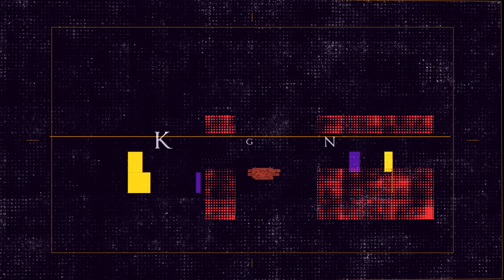Consoles - Dispositivos Que Possuem a Arte de Extrair o Maximo do Minimo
Ja se perguntou como um console consegue se manter atual rodando games atuais com o minimo de Hardware e mesmo assim entregando qualidade aceitável e algumas vezes acima da expectativa por um preço inferior a PC equivalente?

Jogos baratos é no Kinguin e use o Código DETGUEEK na sua compra.